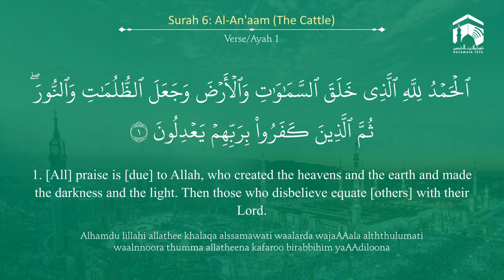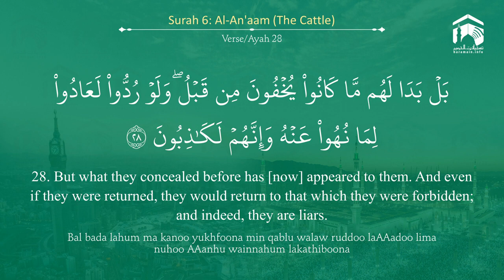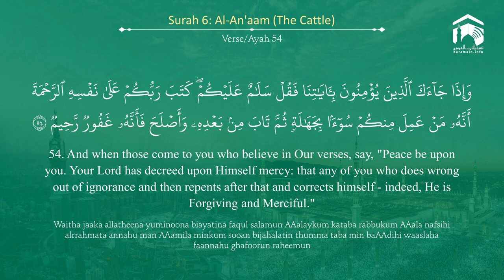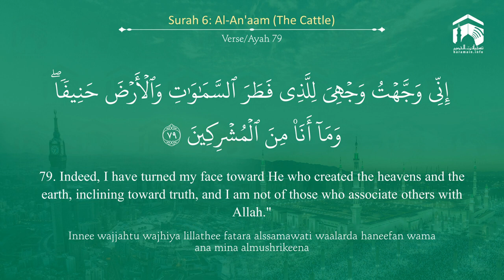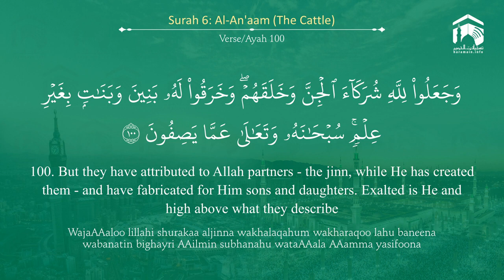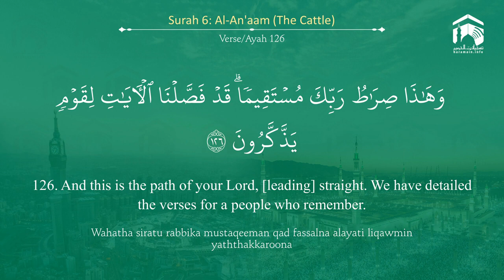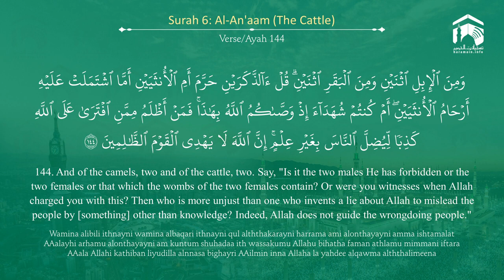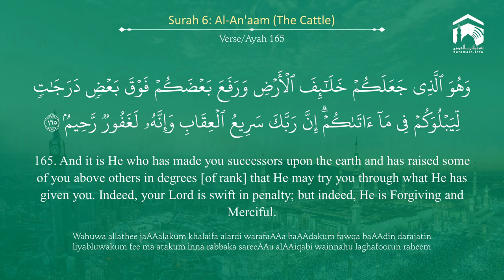Quran 6 Surah Al An'aam سورة الأنعام Sheikh Maher Al Mu'aiqali